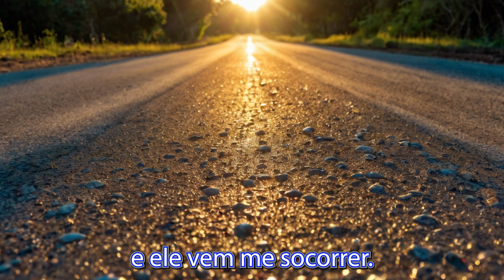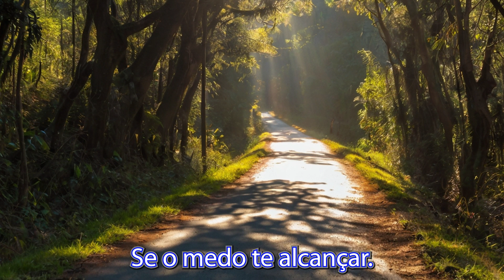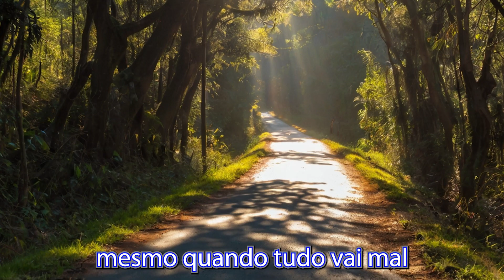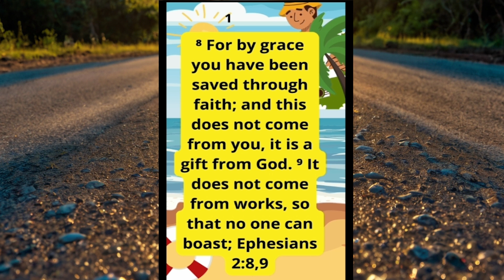Sempre Confie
145
[Verse]
Caminhando nessa estrada
Sentindo a luz brilhar
Sei que não estou sozinho
Deus está a me guiar

[Verse 2]
Em momentos de fraqueza
Quando o coração doer
Sempre olho pro céu
Ele vem me socorrer

[Chorus]
Mesmo na escuridão
Sinta a fé no coração
Pois Deus não vai falhar

[Verse 3]
Nas tempestades da vida
Se o medo te alcançar
Feche os olhos e ore
Sua paz vai encontrar

[Verse 4]
Ele nunca te abandona
Mesmo quando tudo vai mal
É só acreditar
Em seu amor sem igual